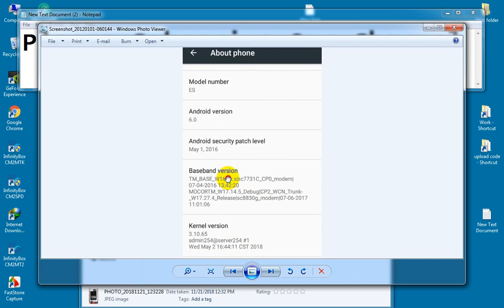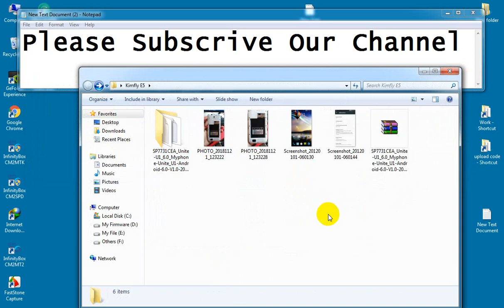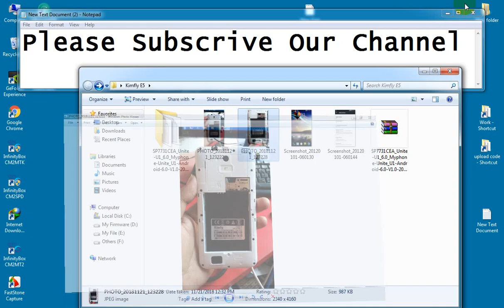Kimfly E5 Flash File download | sp7731c Stock Firmware File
And know more this related news, Please Search Sumon Telecom